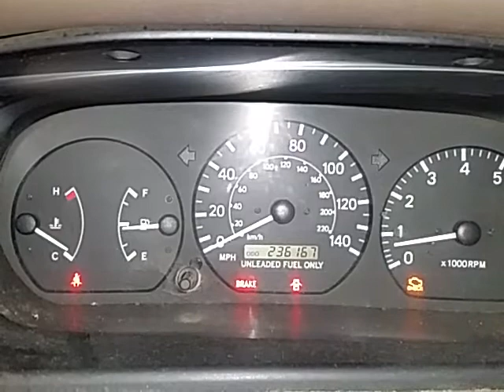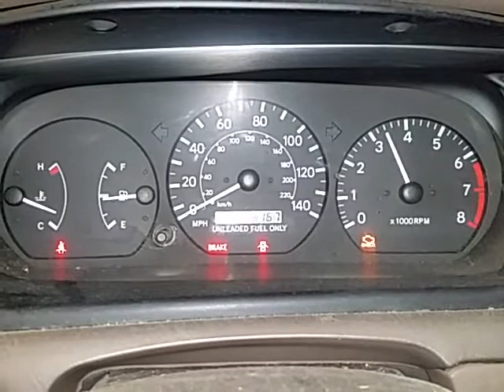CP0095 - 1999 Toyota Camry - 2.2L